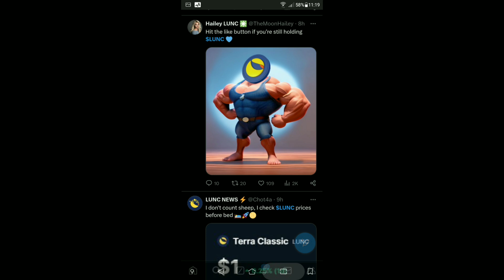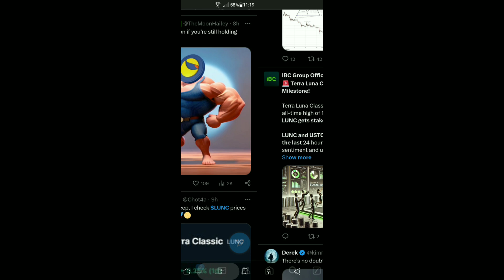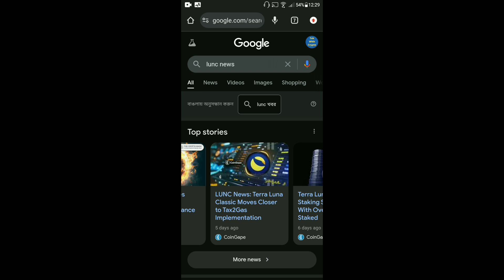Terra Luna Classic Today News | LUNC $0.01 | BinanceUS List LUNC | LUNC Coin 126 Billion Burn